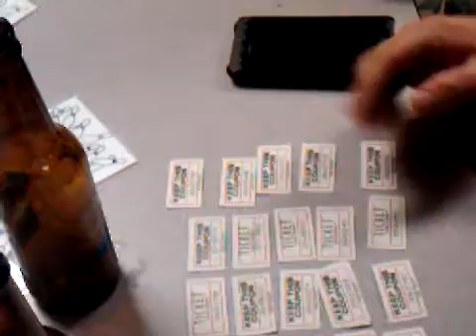Steve Meyer loses a $54 raffle then Lebron James's the losing tickets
This guy takes losing seriously. VERY SERIOUSLY